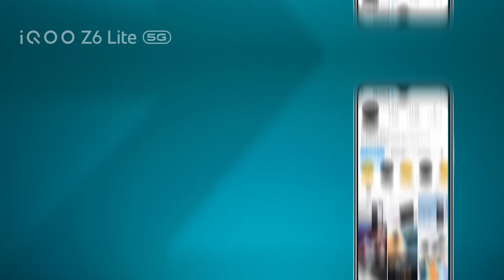iQOOZ6Lite5G | World's 1st Snapdragon 4 Gen 1 Mobile Platform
Introducing iQOOZ6Lite5G, powered by the World's 1st Snapdragon 4 Gen 1 Mobile Platform and Best in Segment 120Hz Screen Refresh Rate*, get ready for seamless scrolling, endless video bingeing and uninterrupted gaming. Drop a 🔥 if you’re ready for some FullyLoadedEntertainment.

Launching on 14th Sep |12PM @Amazon India.